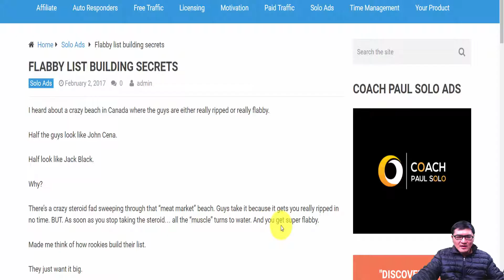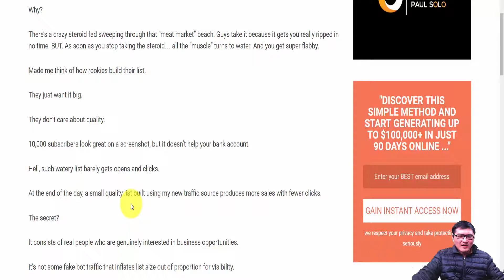21Jan Flabby list building secrets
Flabby list building secrets